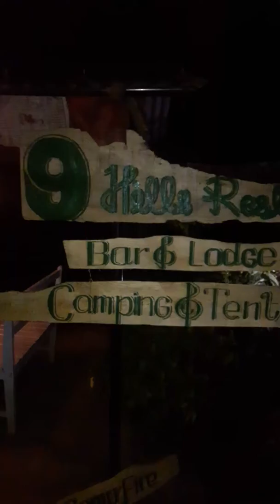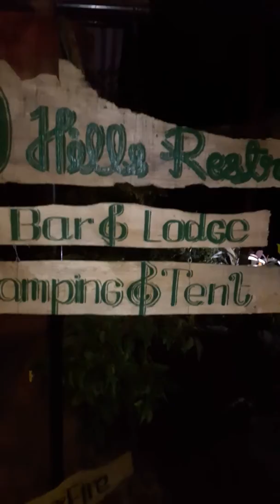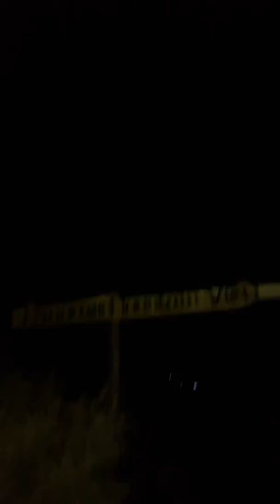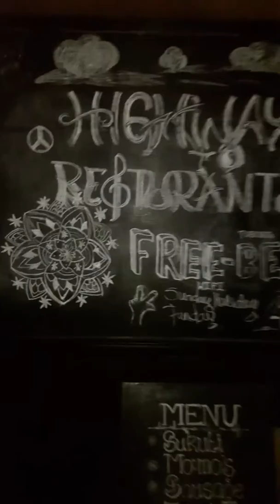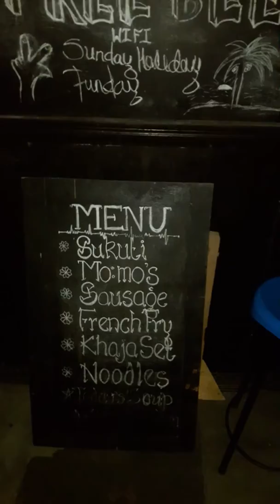9hills restro & bar in NAUDANDA/dhikurpokhari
Vissu is the MAN.